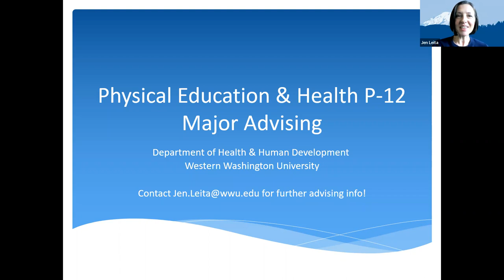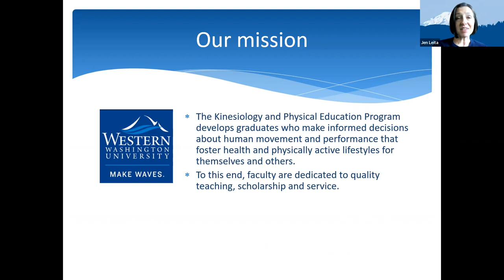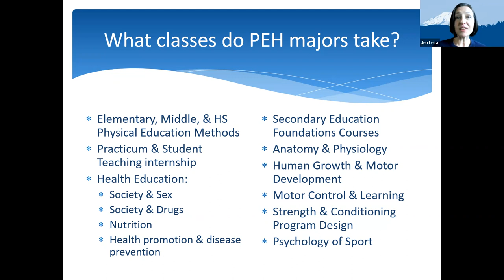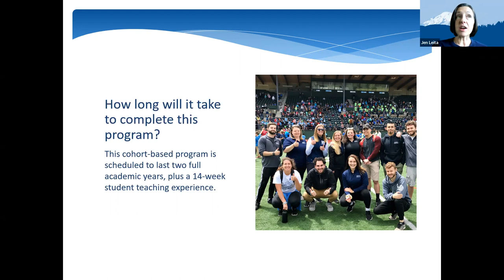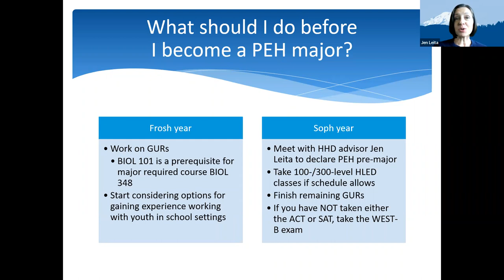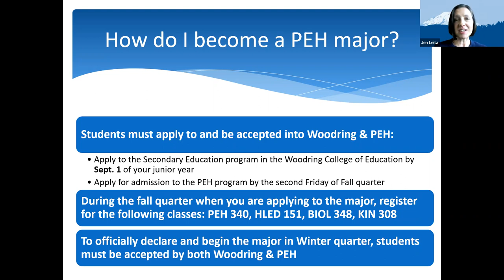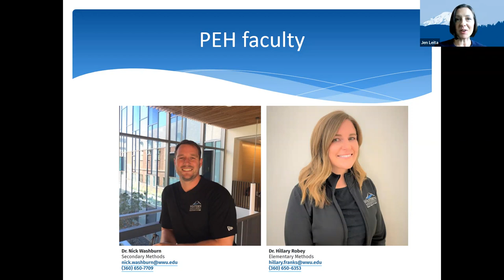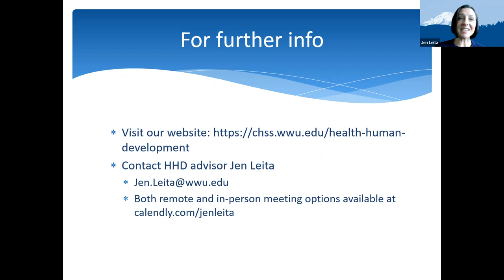Physical Education & Health Major at Western Washington University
Jen Leita, Advisor for the Health and Human Development department, offers an overview of the Physical Education & Health P-12 major.